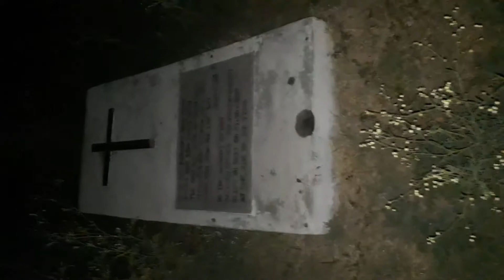Shamshan ghaat raat k 2 p.m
Kya bhoot hote hain. Agar haan toh kaha.